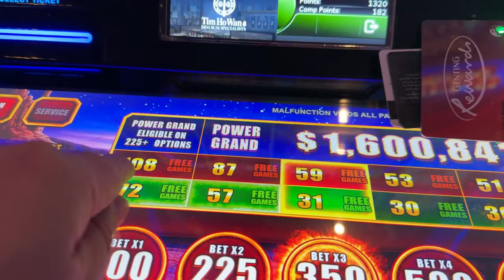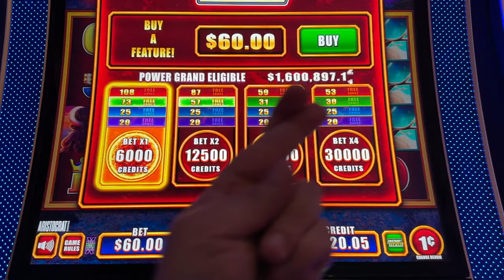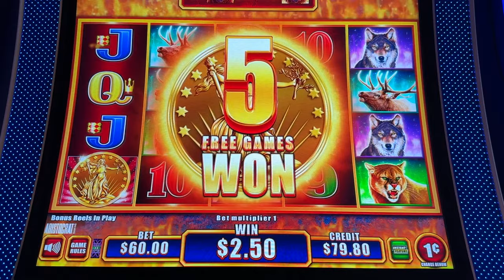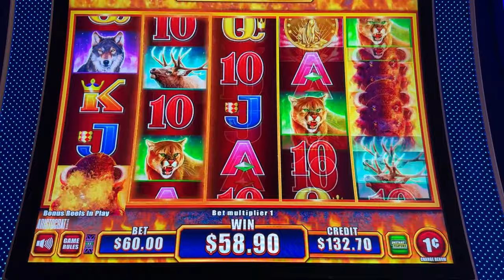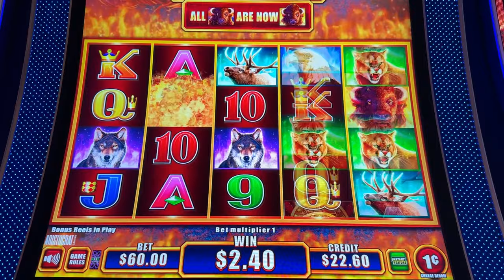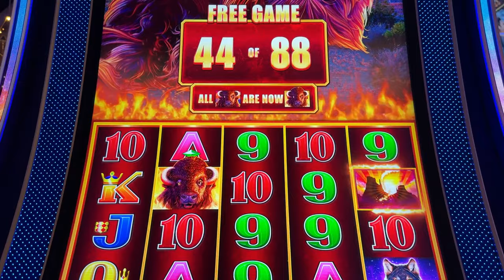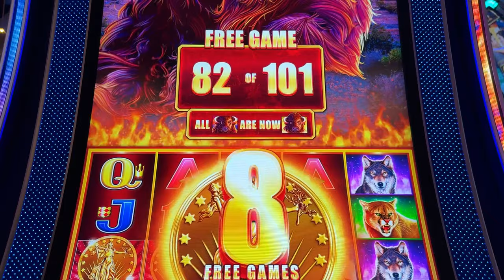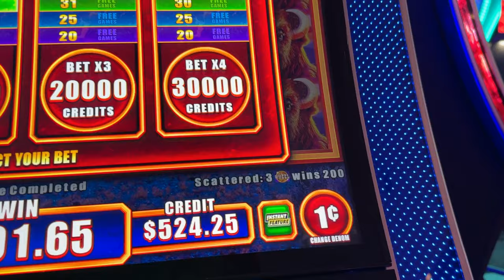BIG WIN! NEW Buffalo Power Pay slot! 73 MAJOR Free Games becomes over 100 at the Palms in Las Vegas!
Playing the NEW Buffalo Power Pay slot for the first time.  I met up with my friend and fellow YouTuber @AlbertsSlotChannel  and met @DanVsWorld,  a foodie and tour guide in LA and Vegas, for the first time.  In this game, it has the usual 3 coins to trigger a bonus with 2 to re-trigger, along with 3 wilds that can multiply 2x/3x.  New to this version is the Power Pay feature.  When at least 1 flaming buffalo land on reels 1 and 2 each, it will pop up 1 to 4 additional reelsets up top that only spin buffaloes.  The buffaloes that triggered will copy to each reelset above.  Any reel that does not have a buffalo will spin.  It could add stacks of buffaloes, wilds, or multipliers up to 10x!  In addition, there is a wild on reel 5 and there are Mini, Minor, Major and Mega Free Games available if you trigger with Wheel coins.  In the Wheel spin, you could also win the Grand Jackpot or the massive Power jackpot.  I bought 8 bonuses and finally got a Wheel Bonus trigger.  You then spin through the possible games and Grand prizes, and I got the Major Free Games with 73 free games to start.  With re-triggers, I finally managed to get over free games in a Buffalo game.  Taken at the Palms casino in Las Vegas, NV.

0:00 Intro
3:00 Bonus Time - Naturally
5:52 Buy a Bonus 1
8:08 Buy a Bonus 2
9:49 Buy a Bonus 3
13:08 Buy a Bonus 4
15:06 Buy a Bonus 5
16:35 Buy a Bonus 6
18:00 Buy a Bonus 7
19:27 Buy a Bonus 8 - Major Free Games!